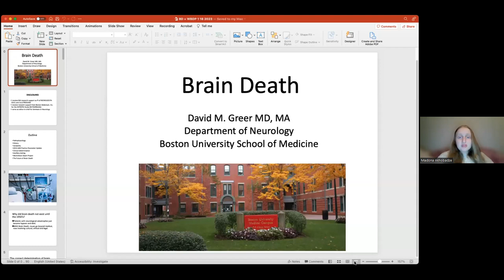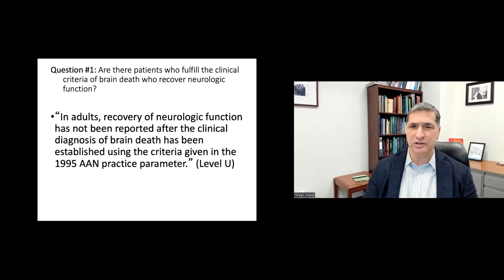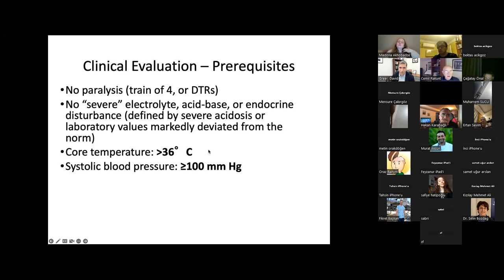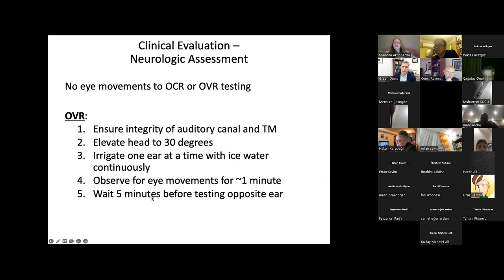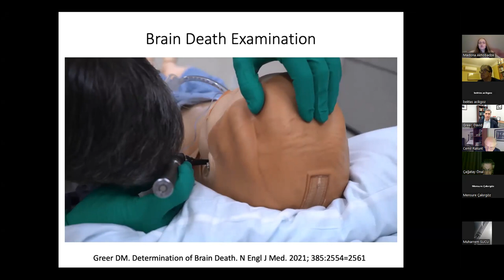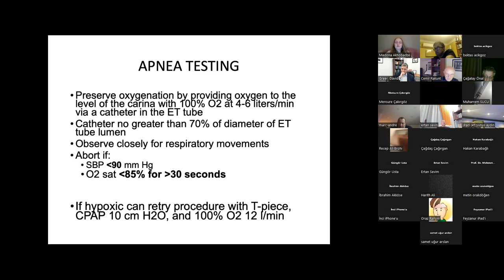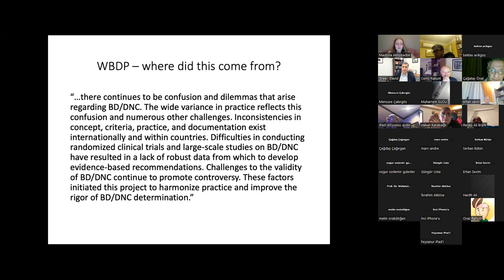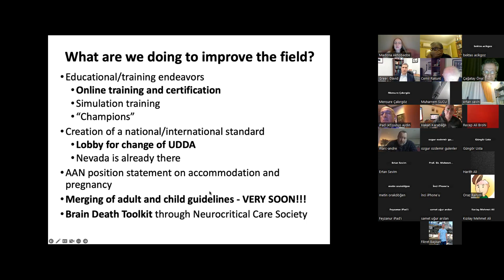ION 315. ZOOM lecture, Greer: Brain Death, 23.01.23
Brain death is a definition that we do not want to encounter in our professional life but must face and manage in every aspect. Despite the interventions and treatments, we have done, a patient that we define as brain death is the patient's relatives that we need to define and explain the situation.

Braindeath; on the one hand, telling the relatives of a patient who is thought to live with his heartbeat and body temperature that his patient is not actually 'living', darkening their world; on the other hand, to be hope for another body, a patient, and their relatives.

As neurosurgeons, we will find answers to the questions we constantly encounter; how the brain death examination is done, how the diagnosis is made, which tests are supported, what are the situations that can be confused with brain death, how to inform the relatives of the patients diagnosed with brain death.

Professor David M Greer is giving a "Brain Death" conference, don't miss it!